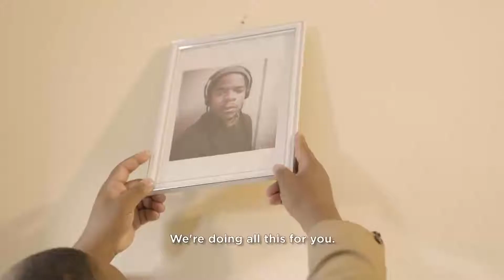Izakhamuzi Promo Final 1